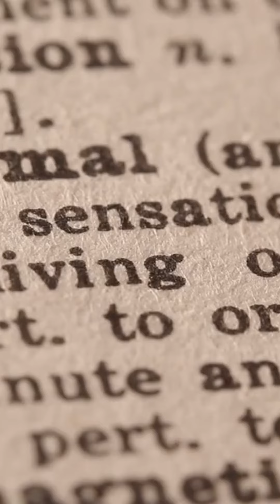Adam and Eve with Reptilian Brain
Hello. Adam and Eve started out "naked and without shame" just like animals of the field then and still today. Neurological studies now explain the meaning of God's record with the Triune Brain theory.